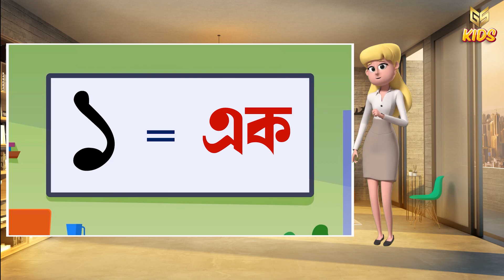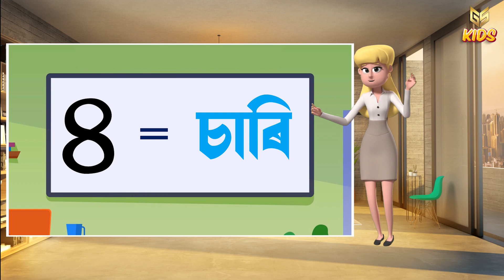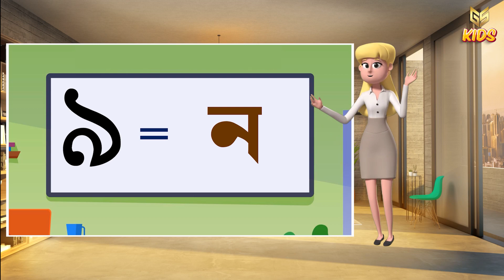০ৰ পৰা ১০লৈ আখৰেৰে, শ্ৰেণী – প্ৰাক্-প্ৰাথমিক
০ৰ পৰা ১০লৈ আখৰেৰে
শ্ৰেণী – প্ৰাক্-প্ৰাথমিক
বৰ্ণনা- এই ভিডিঅ’টোত আপোনালোকে ০ৰ পৰা ১০লৈ আখৰেৰে কেনেকৈ লিখে এই বিষয়ে শিকিব পাৰিব।
পঢ়োঁ, শিকোঁ আৰু জিকোঁ
Welcome to the amazing world of GYANSROTA KIDS, an attractive digital learning app specially designed to make education a joyful and interactive experience for kids like you. With GYANSROTA KIDS, learning becomes an exciting adventure filled with videos, quizzes, and engaging activities that help you explore various subjects and develop essential skills. GYANSROTA KIDS focuses on foundational skills essential for preschoolers, such as early literacy, numeracy, colors, shapes, and basic problem-solving. Through colorful visuals and attractive animations, you'll develop a strong educational foundation while having a fantastic time with GYANSROTA KIDS.